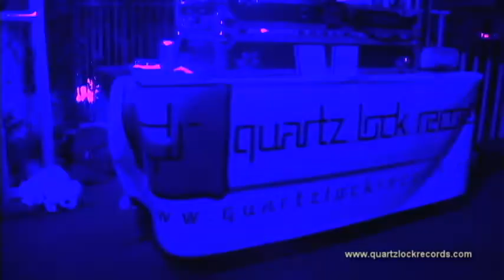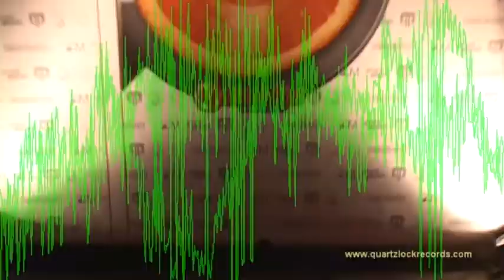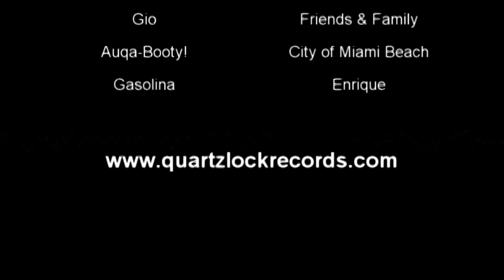Quartz Lock Records - PULP SYNC@WMC2011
Here is a little summary of our event during this years Winter Music Conference.
PULP SYNC took place at the Carlton Hotel on MArch 12th 2011.